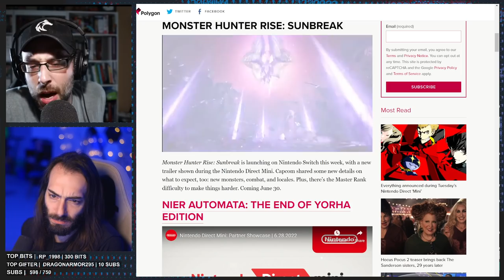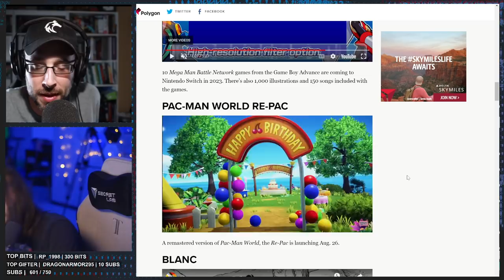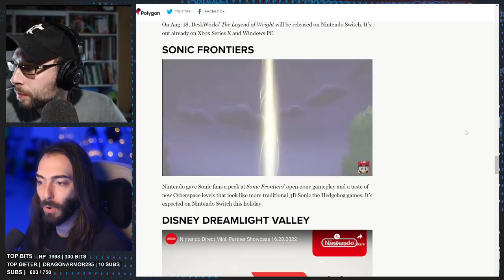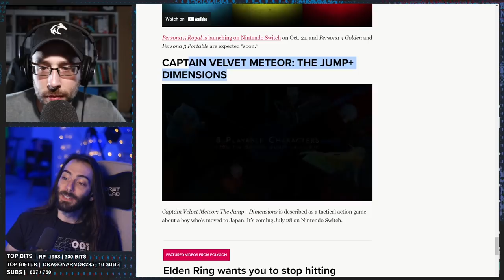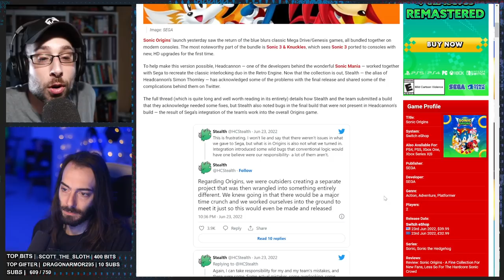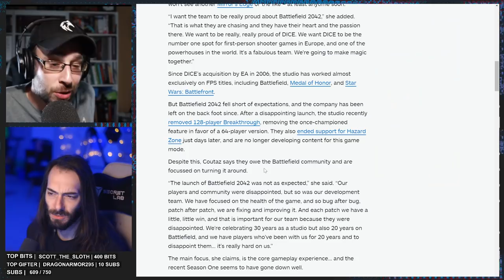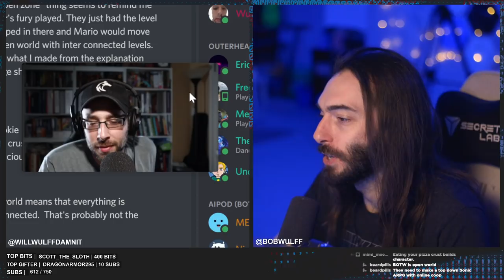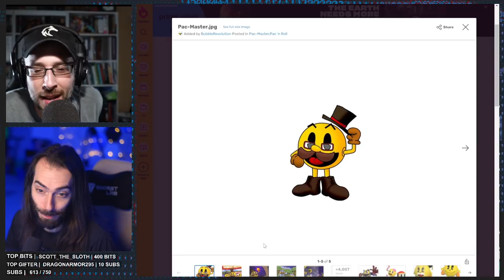𝗕𝗜𝗚 thoughts about Nintendo's ᵐⁱⁿⁱ Direct - WULFF DEN Podcast Ep 87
• 0:00 Intro
• 7:45 Nintendo Direct Partner Showcase MINI Recap
• 1:05:38 Yuji Naka confirms Michael Jackson worked on Sonic 3
• 1:15:10 Sonic Origins dev frustrated with released game
• 1:22:05 Sega announces flight stick for Mega Drive Mini 2
• 1:24:37 Master Chief collection may add micro transactions
• 1:29:43 Dice doesn’t have time to make non Battlefield games
• 1:36:27 Overwatch 2 will replace first game, making it unplayable
• 1:44:11 John Cena to thank for Metroid dread
• 1:47:22 TWEET OF THE WEEK
• 1:48:12 Q & A

Wulff Den
696 Old Bethpage Rd # 508